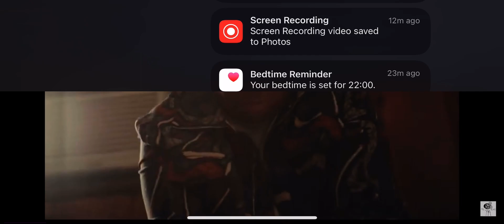Dave Show Lil Dicky Makes A Song A Song With Robbers Season 3 ep 3